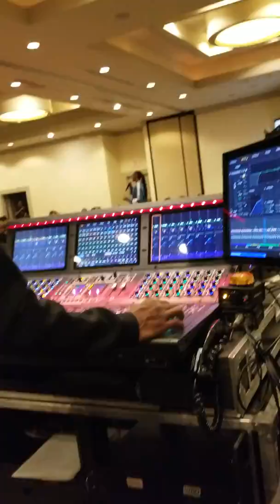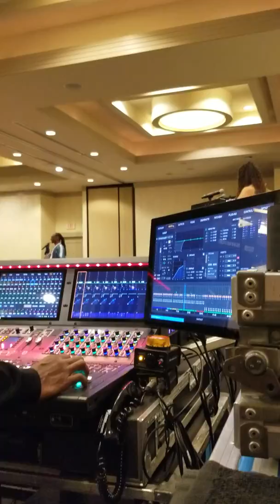Daphee - Patti Drew background vocals "Workin on a Groovy Thing"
Snoop Doggs family reunion